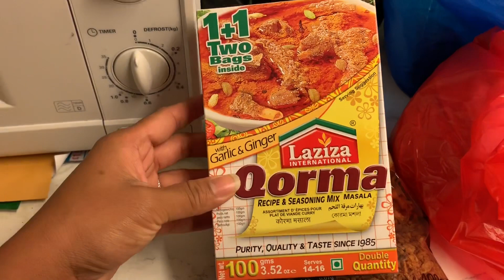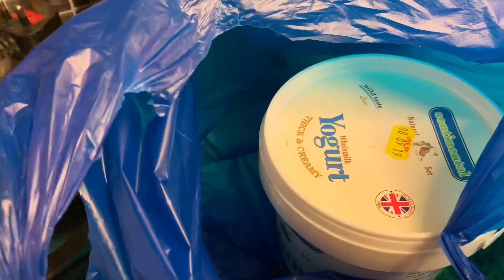Qurbani Eid Celebrating in uk I VLOG 18 | Tanzinas Moments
Eid Mubarok to all. Celebrating Eid abroad is not same like celebrating in your own country. We have few friends around and my small family. we have perfect Eid every year.